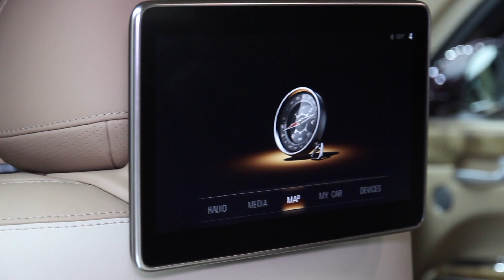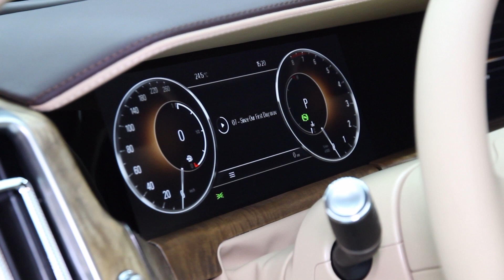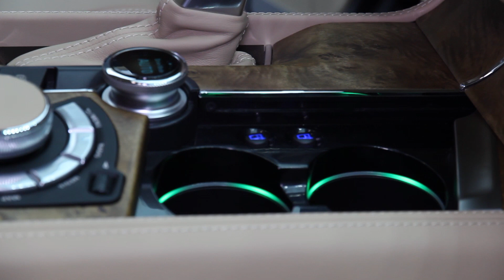ПРЕМЬЕРА! ОБЗОР AURUS SENAT/ЦЕНА, ИНТЕРЬЕР, ДИЗАЙН!? [НОВЫЙ АВТМОБИЛЬ 2021]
Приезжайте в гости➡️ (адрес и отзывы в Яндекс.Картах🗺)

Удобство автомобильного кресла — важный фактор здоровых, безопасных, комфортных, спокойных и приятных поездок.

Первое, на что нужно обратить внимание для создания удобного положения тела — анатомия автомобильного кресла. Это штатный профиль и возможность индивидуальных регулировок под ваше тело.

Если заводских параметров недостаточно, эргономику автомобильного кресла можно дополнить факультативными опциями комфорта: наращиванием дополнительного слоя поролона, пневматической поясничной и подколенной опорами, пошивом дополнительных подушечек на подголовники или их заменой на более эргономичные.

Когда вы сделали все возможное, чтобы ваше тело находилось в автомобиле в правильном положении, вы все равно можете обнаружить, что после длительных поездок чувствуете себя несколько не в форме.

Телу тяжело находится в одном положении, даже если оно максимально соответствует анатомии. Чтобы помочь ему легче переносить путешествия на автомобиле, анатомичное кресло можно дополнить системой пневматического массажа.

1️⃣ Больше десяти лет опыта в перетяжке, дооснащении и шумоизоляции автомобилей всех моделей;
2️⃣ Команда тщательно подобранных мастеров с опытом по специальности не менее трех лет;
3️⃣ Широкий выбор материалов: от экокожи всех цветов и фактур до лент ремней безопасности;
4️⃣ Уникальный станок для сложных и необычных отстрочек, перфорацией и вышивок;
5️⃣ Собственные разработки опций дополнительного комфорта;
6️⃣ Скорость работы: перетяжка руля — от двух часов, перетяжка салона — от четырех часов;
7️⃣ Возможность заказать комплекс услуг в одном месте на выгодных условиях;
8️⃣ Гарантия на все наши работы от двух лет;
9️⃣ Возможность выбрать и заранее заказать услугу онлайн;